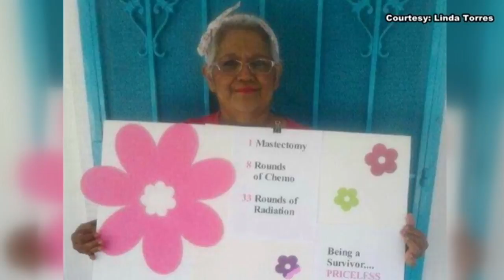Linda Torres is a breast cancer survivor and cancer free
Linda Torres was diagnosed with breast cancer in Nov. 2017, a year later, she's cancer free.